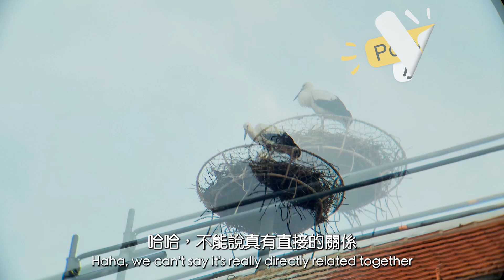求子心切 ，想懷孕，想要寶寶的看過來，沾沾仙氣哦。歐洲秘製偏方“仙鶴送子” 堪比中國人的“觀音送子”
我們的城裡那年來了一對仙鶴，奶爸帶波妞去拜訪。仙鶴在西方被譽為“送子鳥”，素有信奉“仙鶴送子”的美麗傳說。